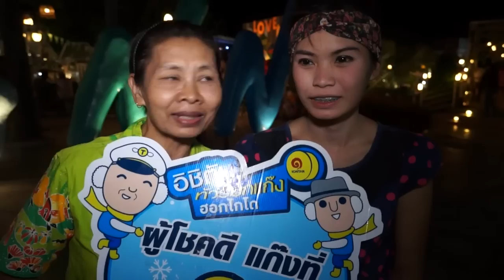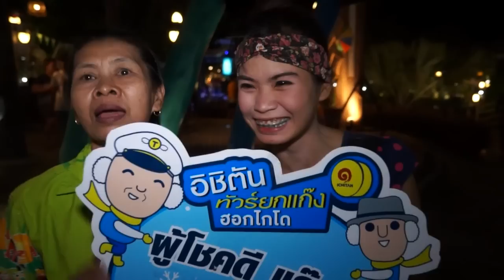หมู่เฮาซาวอีสาน คว้าล้านที่ 3 อิซิตั๋น ได้ไปม่วนคักๆ กันที่ฮอกไกโด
ส่งรหัสใต้ฝา หรือ ในกล่องอิชิตันฟรี *488* มาเริ่มลุ้นล้าน และ ลุ้นแสน ได้เลยตั้งแต่วันนี้

รหัสใต้ฝาและในกล่อง อิชิตัน ที่เคยใช้ส่งไปแล้ว นำมาใช้อีกไม่ได้นะครับ

อิชิตันแจกสัปดาห์ละ 42 รางวัล / ทองคำ 1 แสนบาท 40 รางวัล , รางวัล 1 ล้านบาท พร้อมไปเที่ยวฮอกไกโดกับคุณตันและโน้สอุดม อาทิตย์ละ 2 รางวัล

ส่งรหัสอิชิตันฟรีได้ทุกวัน / ประกาศผลทุกวันศุกร์ ทาง SMS , เฟสบุ๊ค ICHITAN , ichitandrink.com คุณตันจะโทรไปหาผู้โชคดีทุกคนภายใน 24 ชั่วโมง

หนึ่งรหัส ส่งได้ 1 ครั้ง / อย่าส่งผิด / อย่าส่งซ้ำ / อย่าส่งเกิน สิบรหัสต่อวัน ต่อ 1 เบอร์โทร จะถูกจะตัดสิทธิ์

ส่งรหัสอิชิตันแล้วอย่าทิ้งฝาหรือกล่อง เก็บไว้เป็นหลักฐาน และ ลุ้นในครั้งสุดท้าย